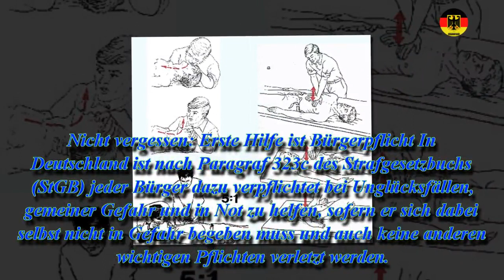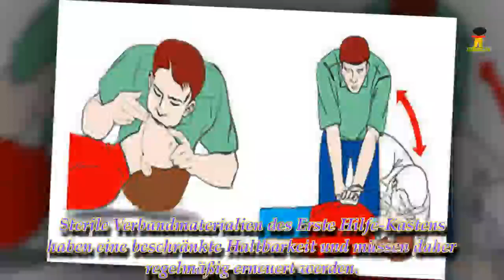Erste Hilfe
Erste Hilfe bezeichnet verschiedene lebensrettende Sofortmaßnahmen, die zur Behandlung von Verletzten, beispielsweise nach einem Unfall, bis zum Eintreffen eines professionellen Helfers angewendet werden sollten.